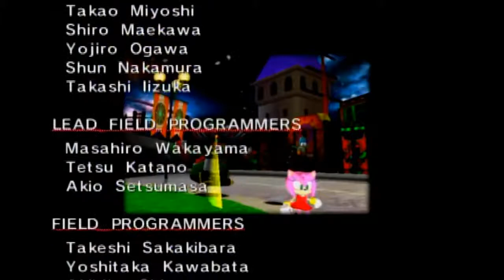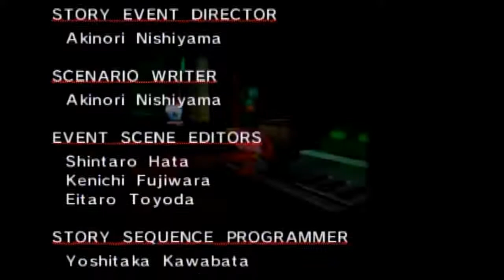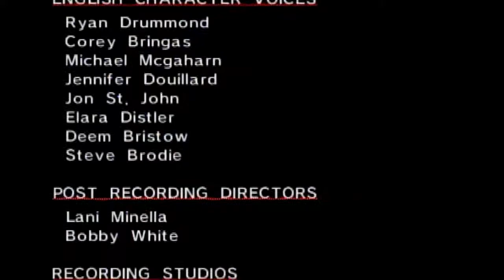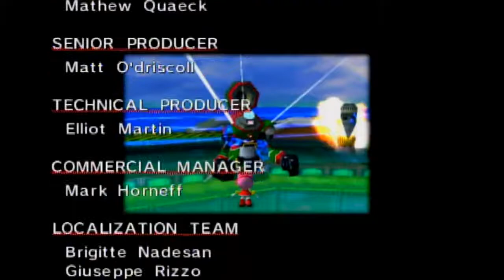Sonic adventure DX part 9